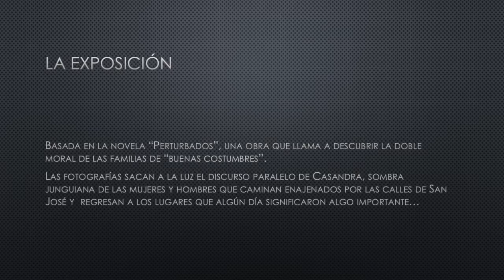Casandra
“Basada en la novela “Perturbados”, una obra que llama a descubrir la doble moral de las familias de “buenas costumbres”.

Las fotografías sacan a la luz el discurso paralelo de Casandra, sombra junguiana de las mujeres y hombres que caminan enajenados por las calles de San José y regresan a los lugares que algún día significaron algo importante.”